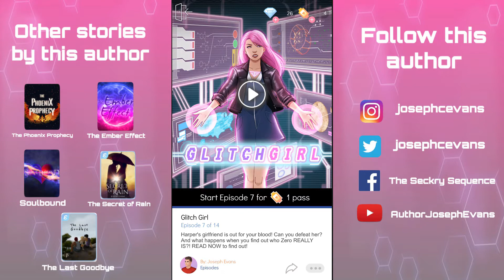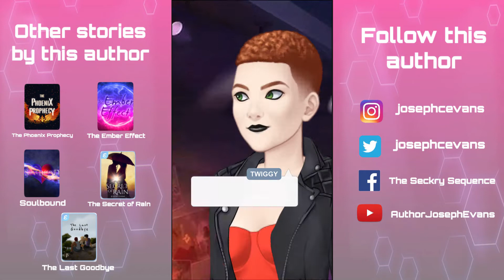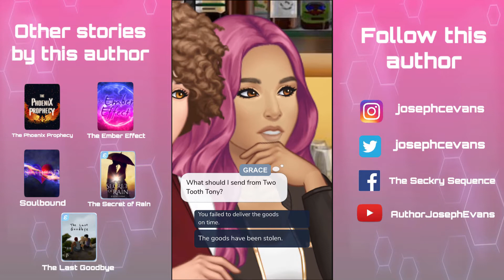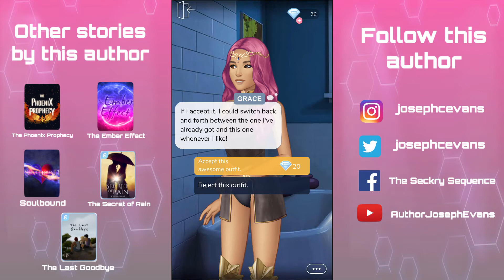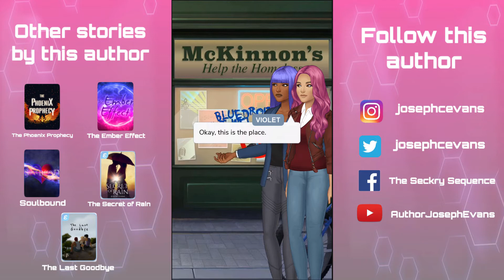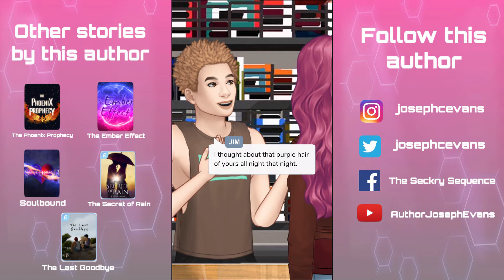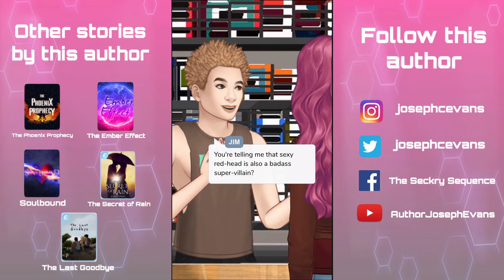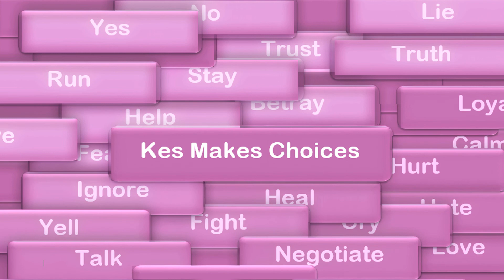Glitch Girl (Episode 7) - Episode Interactive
Harper and Grace deal with Harper's girlfriend, Grace and Seth announce their new app to stop the blue droids and Violet brings Grace closer to Zero's identity.